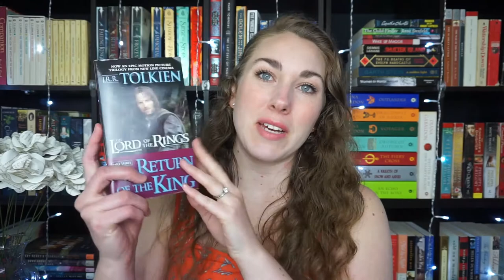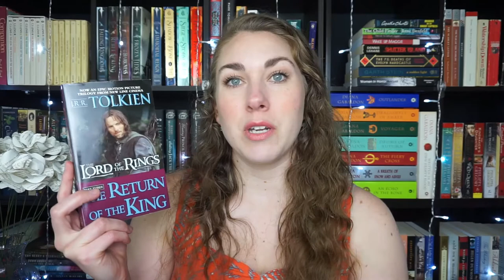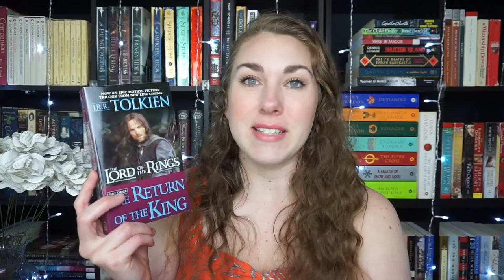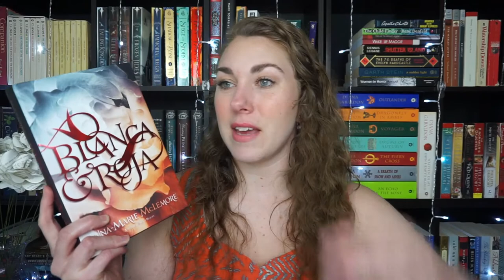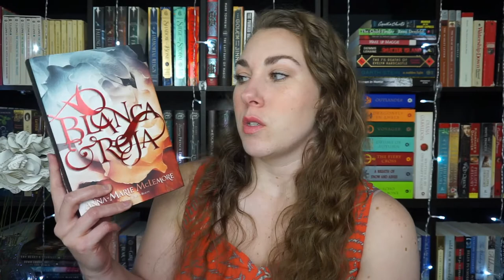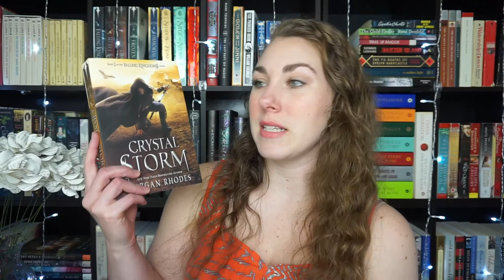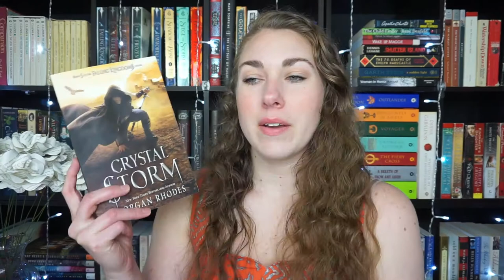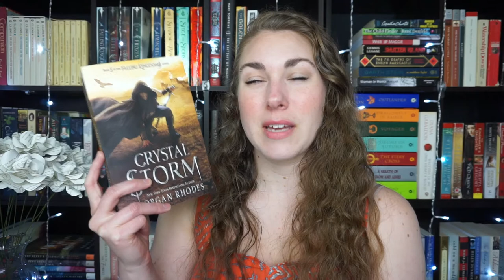June Wrap Up | 2020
It's that time for another monthly wrap up. This past month I read a total of 12 books. I also participated in three different readathons: Make Your Myth Taker, Camp Bookland, and Visit Hogsmeade.

What was your favorite read for the month?